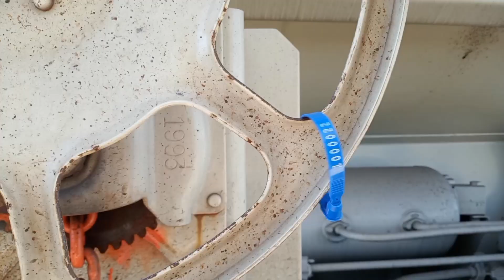motointro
intro video

song: Motivation
Braylon Dedmon